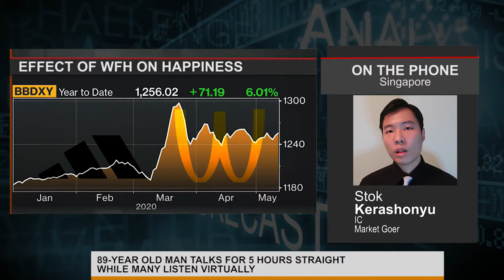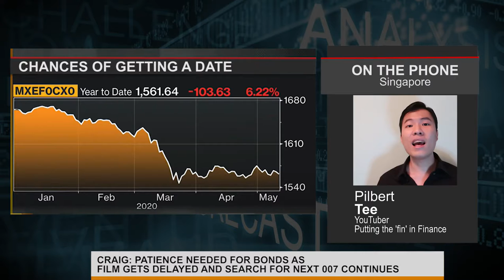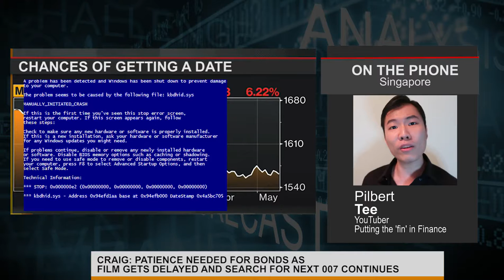What Market News Sounds Like to Laymen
Circuit Breaker, Lockdown, Movement Control Order, whatever you call it... Has it driven me mad?